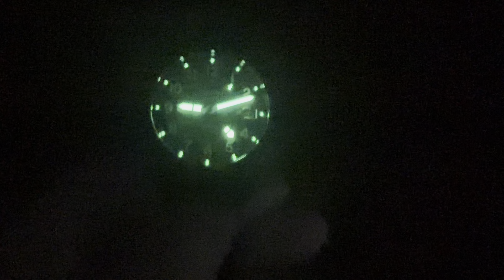Seiko 5 Sports Field GMT Automatic SSK025 Watch | Review Valjoux Relogios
Valjoux Relogios apresenta:

Unboxing e review do modelo Seiko 5 Sports Field GMT Automatic SSK025.

SPECIFICATIONS:

* Leather band
* Stainless steel case (black PVD)
* Movement Automatic Seiko Calibre 4R34 - 24 Jewels - 41h power reserve
* Hardlex crystal
* Dial color: Black
* Band width: 20mm
* Case size: 39.5mm (without crown) 42.25mm (with crown)
* Case thickness: 13.6mm
* Lug to lug: 47.9mm
* Water resistant: 10 ATM - 100 meters
* Date indicator
* GMT
* Fixed bezel